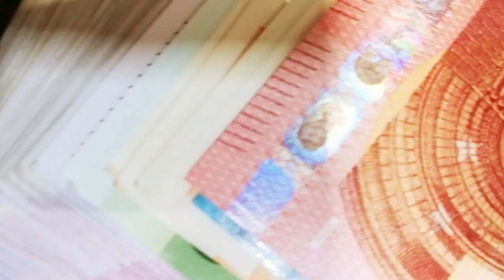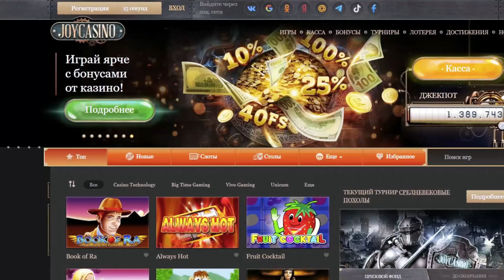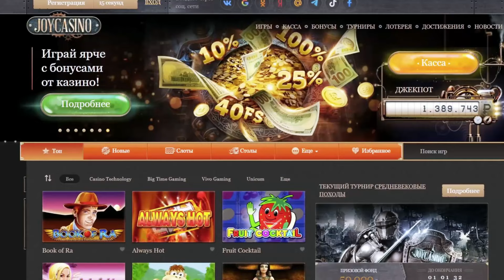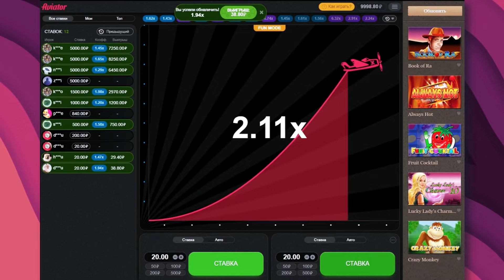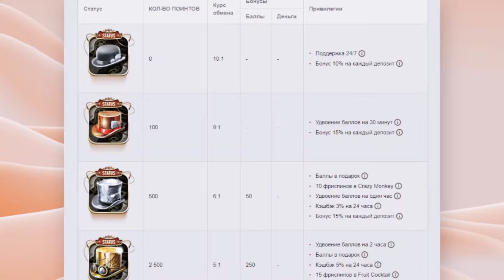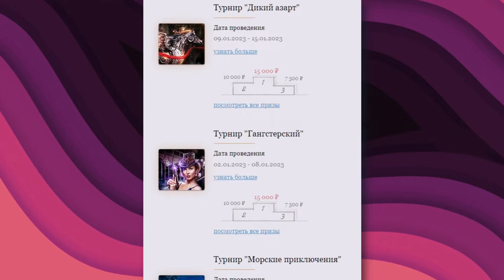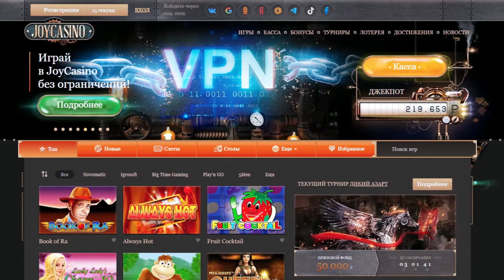Проверка Джойказино | Официальный сайт Джойказино онлайн регистрация с бонусом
ТОП ЛУЧШИХ КАЗИНО
6. IZZI |+300% и до 500 ФС на 4 первых депозита.

Всем привет, хотите получить эмоций от игр в топовых казино, а подкидной дурак надоел. Топ лучших казино может вам помочь. В сегодняшнем топе вы сможете найти самые лучшие онлайн казино, которые подойдут именно вам. Следует сказать, что администрация канала не призывает к азартным играм, видео несет исключительно ознакомительный характер. Ссылки на все казино вы можете найти в закрепленном комментарии. Мы переходим к первой тройке нашего топ казино.

1 место - Кент казино - абсолютно законное онлайн-казино, официальный сайт которого был запущен в ноябре 2023 года. Kent Casino умеет удовлетворит любого игрока, из преимуществ казино можно выделить: щедрые бонусы, рекламные промо-акции и безопасные методы внесения и вывода средств.
При первом входе на официальный сайт Кент казино вы окажетесь в атмосфере азарта и развлечений. На экране вы увидите все игровые автоматы, доступные в онлайн казино.

2 место - Вы можете найти множество новейших игр в Daddy casino. Так что зарегистрируйтесь сегодня и наслаждайтесь острыми ощущениями от мобильных игр в тот момент, когда вы запустите свою учетную запись! И дэдди казино будет принимать самый большой в мире выбор способов оплаты кредитными картами, включая VISA, Mastercard, Maestro, Skrill, WebMoney, EcoCard, NETELLER, Skrill Moneybookers, iDeal и многие другие. Любите ли вы слоты или другие наши игры, дэдди казино — это место для вас. Кроме того, сумма выигранных бонусов будет увеличиваться с каждой игрой, в которую вы играете.

3 место - GAMA Бренд был создан в 2023 году. Казино Гама сразу же привлекла внимание поклонников азартного жанра, благодаря высокому уровню качества и разнообразию услуг. Специалисты компании провели анализ отзывов и пожеланий пользователей других компании и создали принципиально новый продукт, который в скором будущем может возглавить очередной рейтинг лучших.

00:36 О казино
01:15 Регистрация
01:40 Интерфейс
02:52 Интерфейс
03:25 Программное обеспечение
04:15 Бонусы и акции
04:37 Статусы
04:58 Ввод и Вывод средств
05:20 Турниры